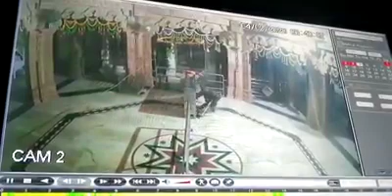બેફામ@મોડાસા: એક જ રાતમાં 3 મંદીરો અને 3 મકાનોમાં તસ્કરોનો હાથફેરો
Atalsamachar.com